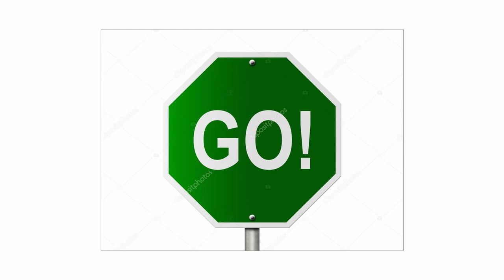[Foxhole Meme] Moidawg "Just Flank Bro" but its all stock images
please take me sweet relief of death